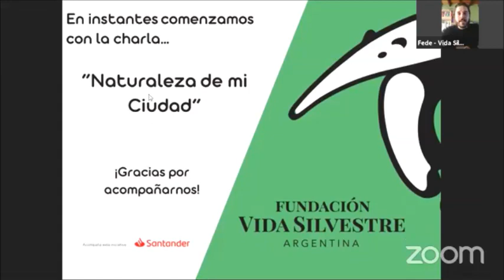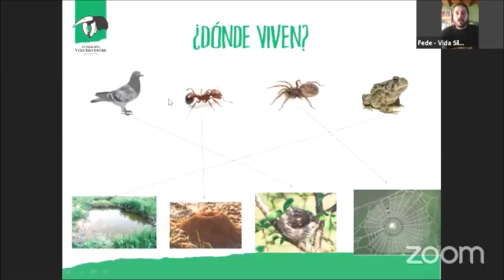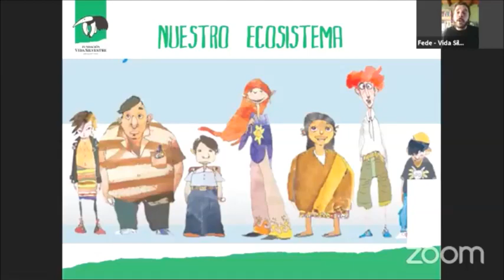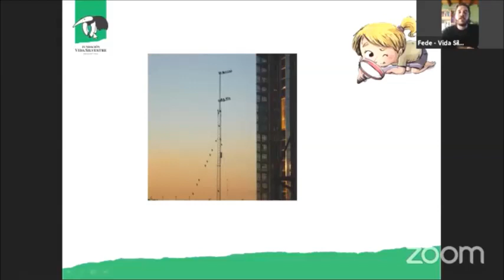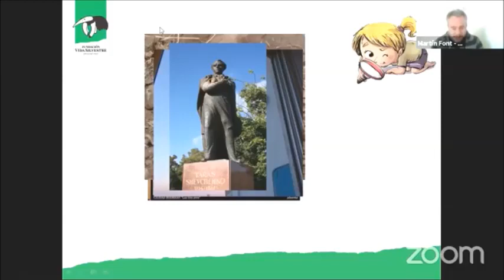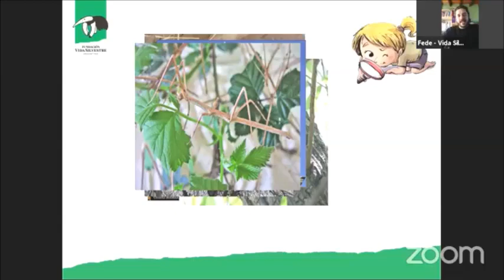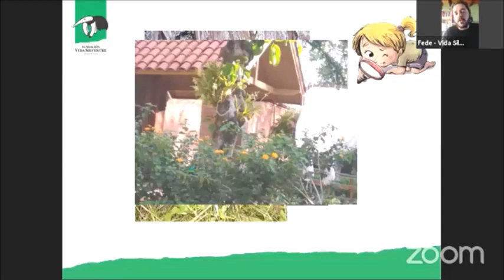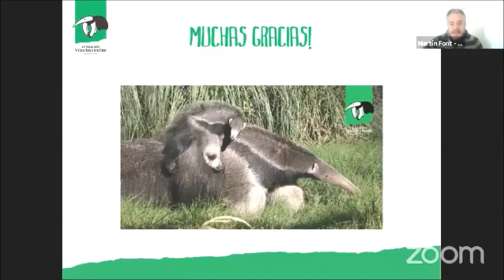Webinario "Naturaleza en la ciudad"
Charla realizada el 29 de julio de 2021
Agradecemos el apoyo de Santander Argentina para poder realizarlo.